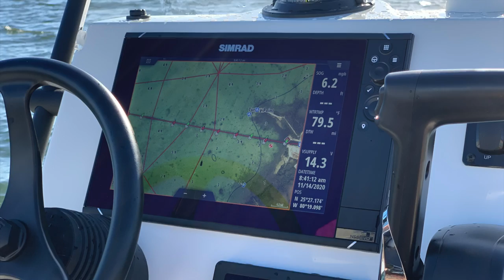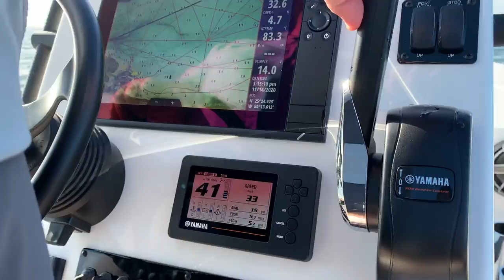First day out on our 2021 Hewes Redfisher 18 and breaking in the Yamaha 115 engine in Biscayne Bay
Beautiful day to break in our new Yamaha 115 engine, play with the trolling motor and power-pole, relax on the beach, play with a hermit crab named Rodrigo and try a little fishing! We'd love to hear from you!